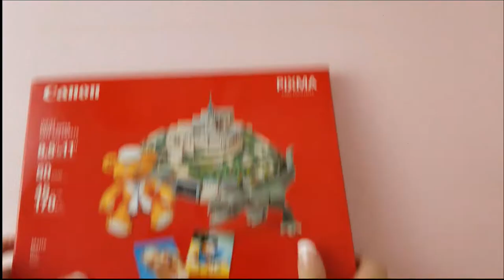3D Christmas Stocking Box Assembly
Hello friends this is a quick tutorial on how to assemble these Christmas stocking boxes. These are made with SVG print and cut files available on the Silhouette America Design Store.

Silhouette Design Store Product ID:

Reindeer Stocking ID: 229954
Snowman Stocking ID: 231028
Unicorn Stocking ID: 229940
Penguin Stocking ID: 229932
Polar Bear Stocking ID: 229926
Fox Stocking ID: 229902

Materials:
- Matte white photo paper or white cardstock 65lb
- Extra strength glue stick or glue pen